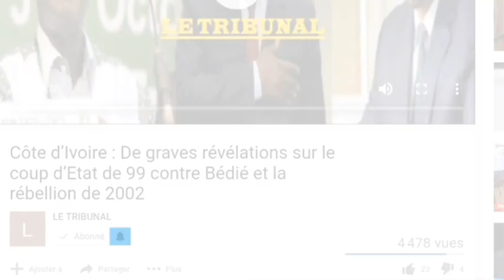Urgent:Patrick achi surprend alassane ouattara et fait parlé de lui .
Nommé PM, comment Patrick Achi veut vaincre la pauvreté